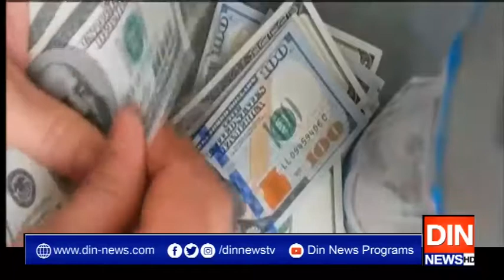کرپشن کیسز میں بیرون ملک فرار ملزمان کے گردگھیرا تنگ!!!